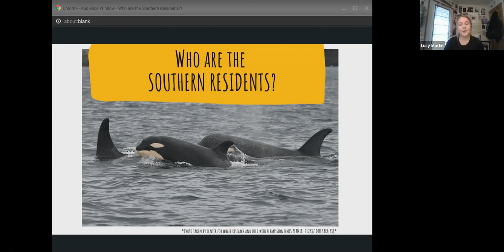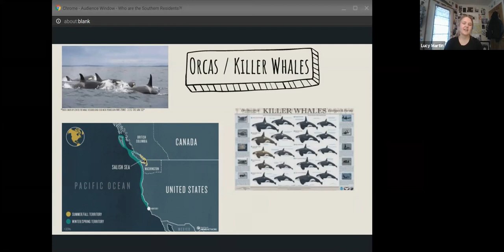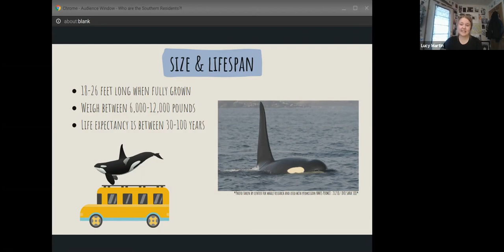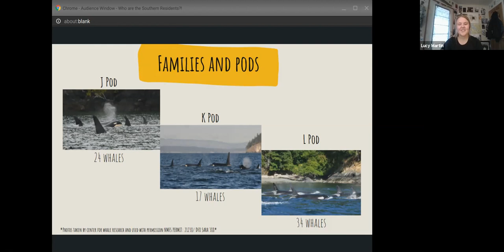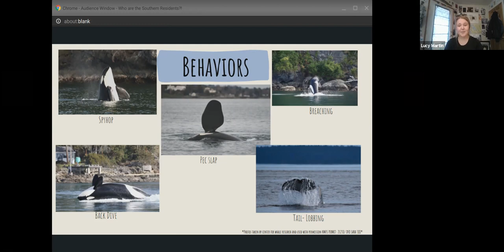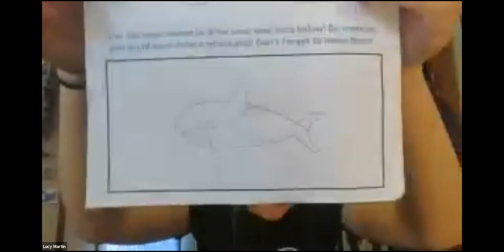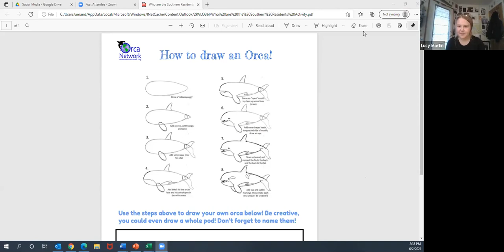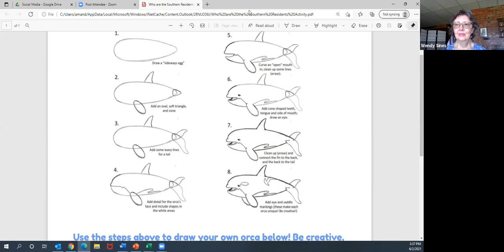Youth Event Mini-Series Part 1: Endangered Southern Resident orcas - Who Are the Southern Residents?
Youth Mini Series: Getting to know the Endangered Southern Resident orcas

This June (2021), to celebrate the endangered Southern Resident orcas during Orca Action Month, Orca Network & the Langley Whale Center Youth Team are hosting a youth mini-series!

Each Wednesday in June we will have a short lesson about a different aspect of the Southern Resident orca community followed by an interactive activity. Get to know why these orcas are so unique, learn their names and about their families, and discover how similar orca families are to human families!

This video is from the first in the series, recorded June 2nd: "Who are the Southern Residents?"